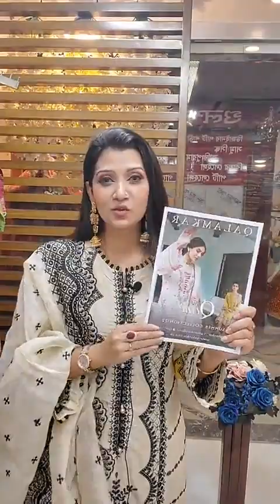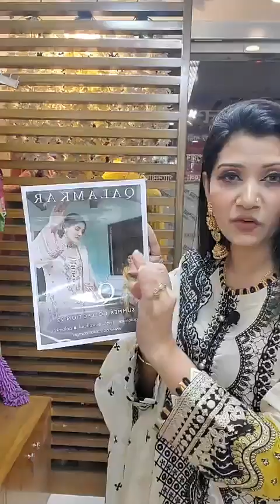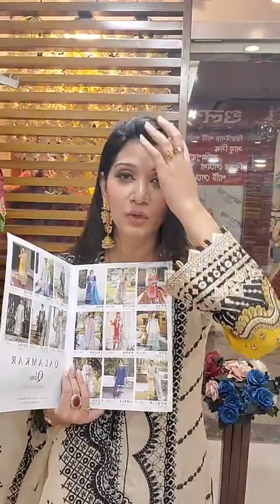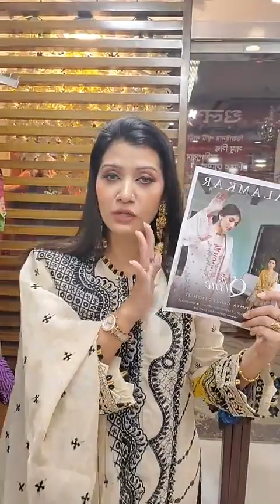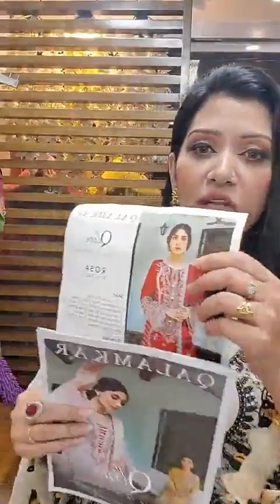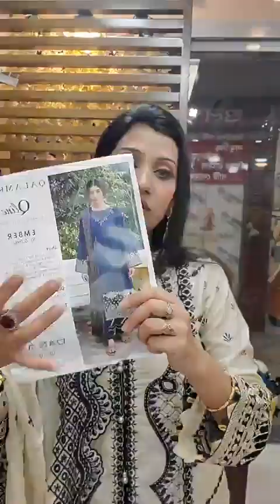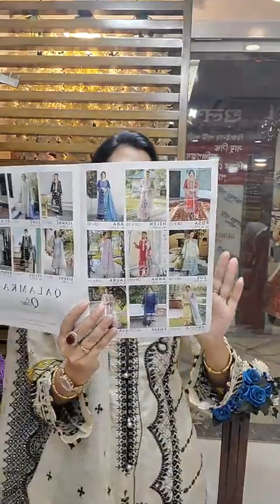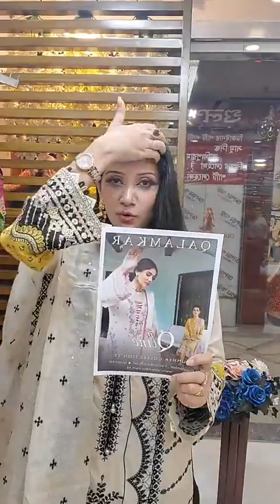💕 Live on Catalog: Qalamkar Qline 2022💕 Goyna Baksho 01715-286338 Public by live fest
(Alhamdulillah)

Showroom:
Uttara Shop-
shop#322,2nd Floor,Zamzam Tower,Uttara,Sector-13
(Wednesday close)
Dhanmondi shop-
Shop#1122,1st floor,Shimanto shambhar,dhanmondi 2.
(rifles square er thik pisone)
(Tuesday closed)

Showroom address:
Uttara -
uttara, dhaka
Dhanmondi-
Shop 1122, level 1
Shimanto Shambhar,

দৃষ্টি আর্কষণ...